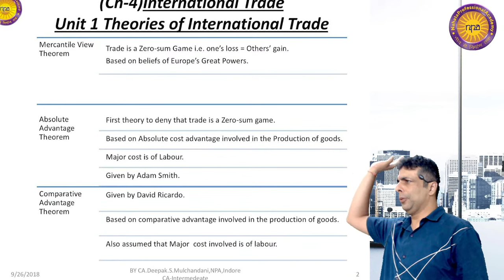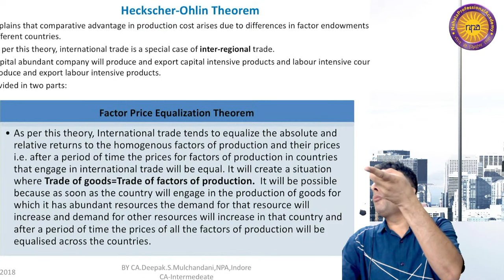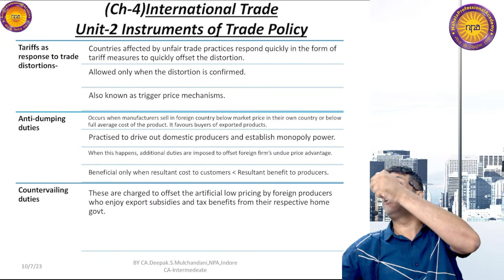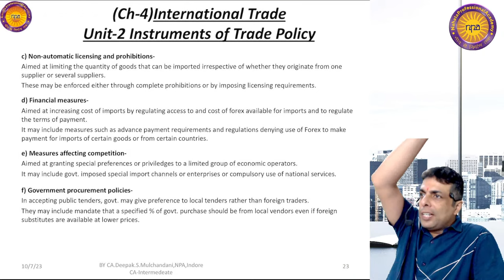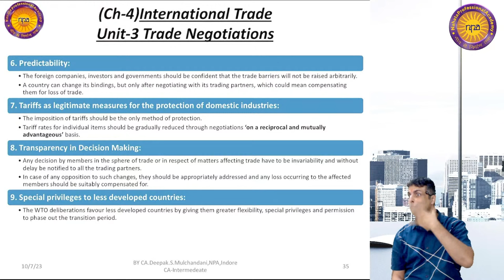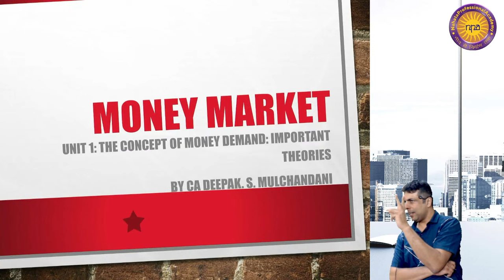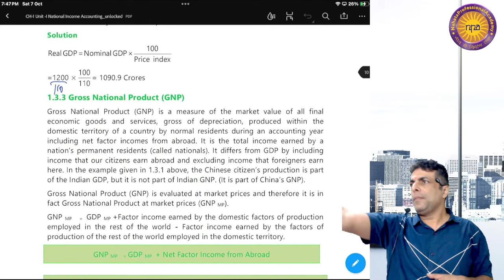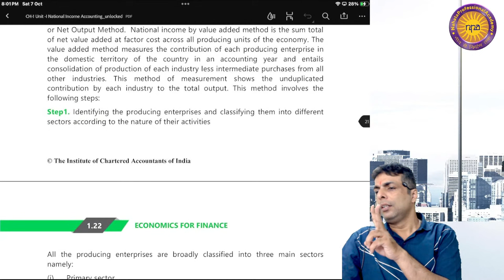ECONOMICS FOR FINANCE REVISION | BY CA DEEPAK S MULCHANDANI | CA INTERMEDIATE NOV 2023